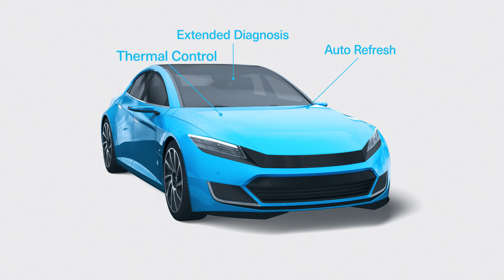KIOXIA Automotive UFS 4.0 – Product Video